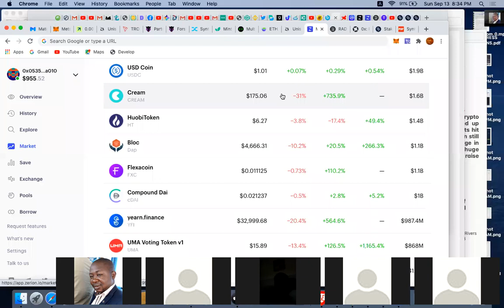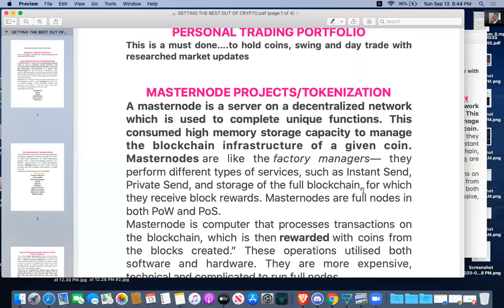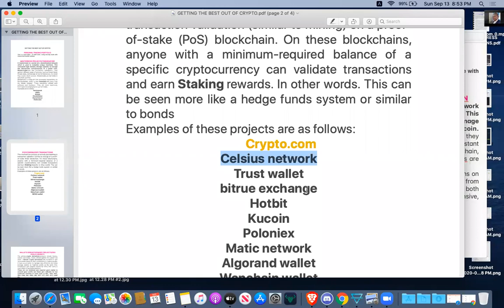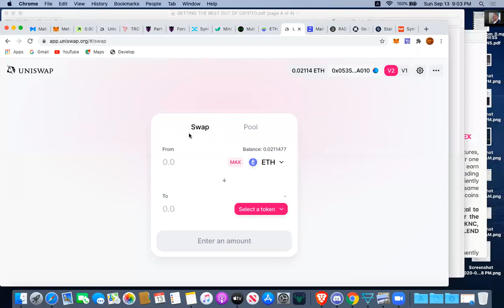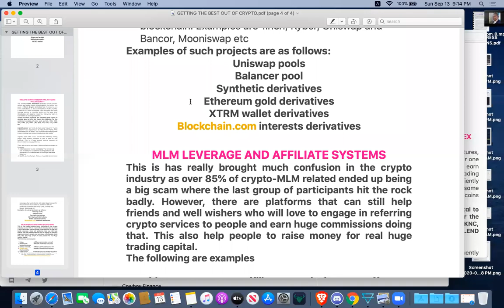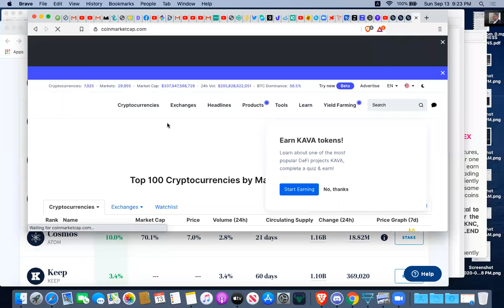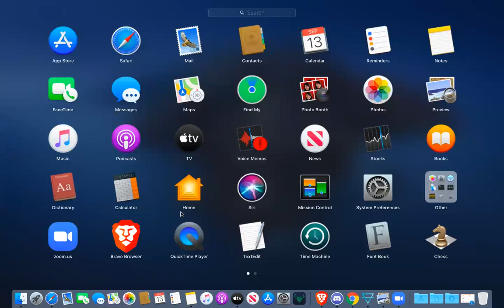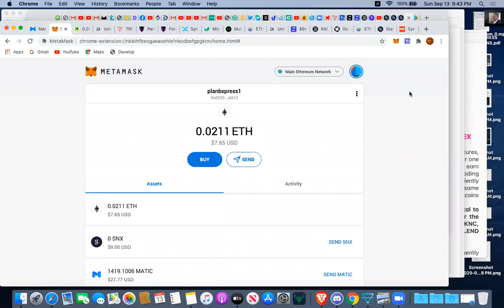SUNDAY 13 CRYPTO REVIEW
Understanding Tokenization, Defi, Staking and crypto liquidity pools